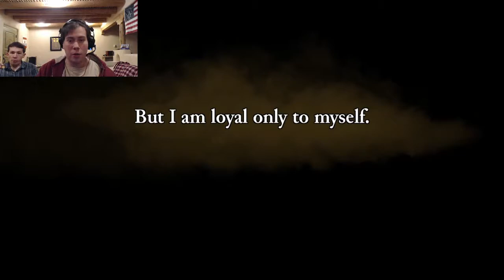Lets Play: Rouge Legacy - Return of the games!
Jesse and I are back!!! Time to get our butts handed to us, Rouge style.